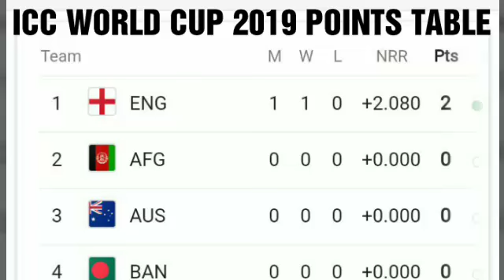ICC WORLD CUP 2019 POINTS TABLE; TEAM STANDING ; England vs South Africa match results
Hey guys this is updated points table fixtures